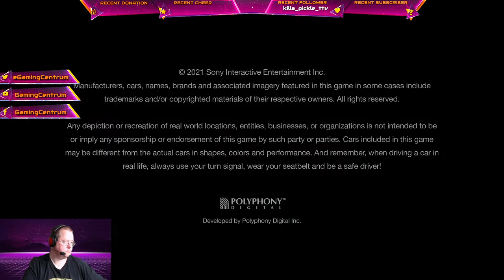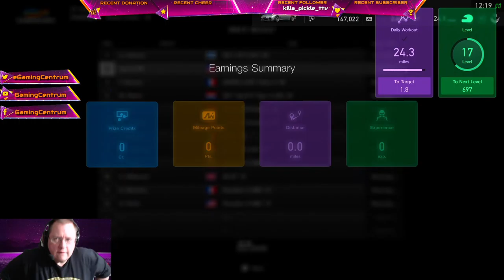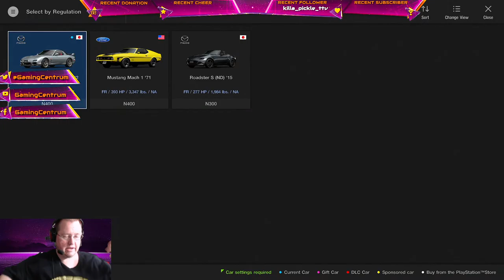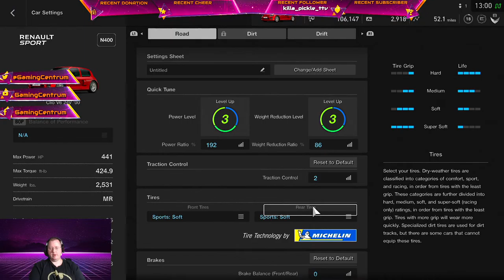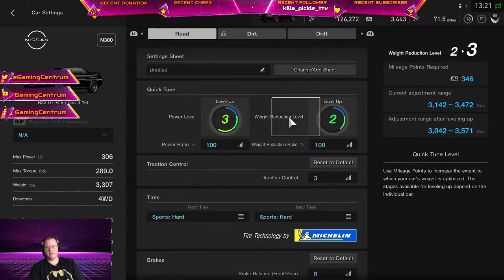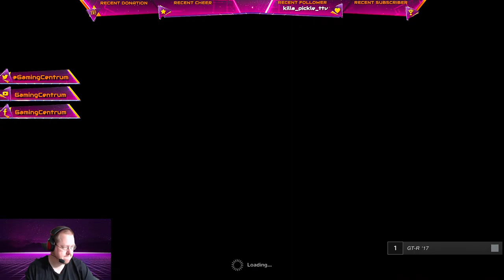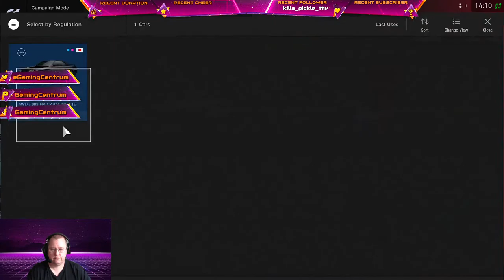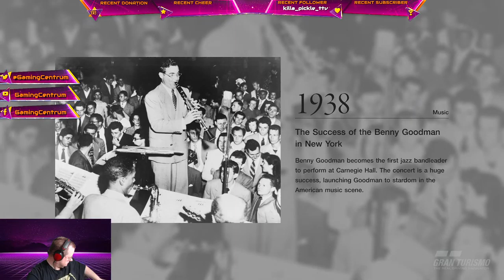Doin the GT Thang - Again! | GT Sport | PS5 | Gaming Centrum Live